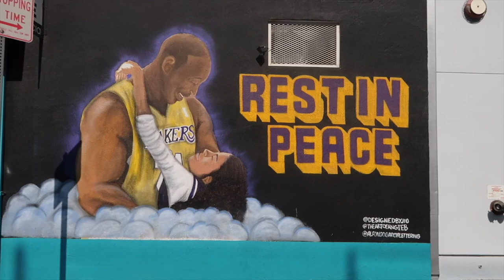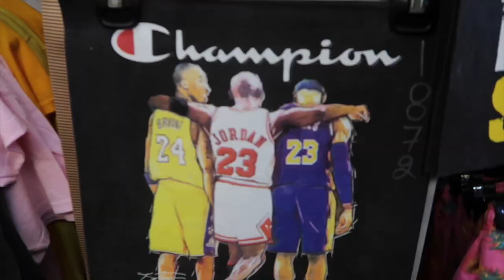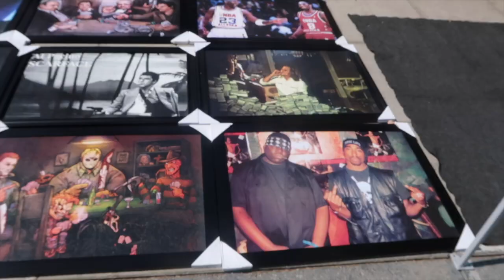TOURING VENICE BEACH BOARDWALK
Touring Venice Beach boardwalk with A&D crazy family nothing but fun